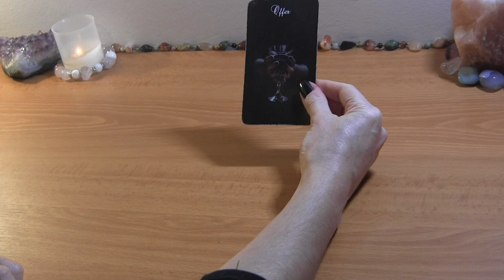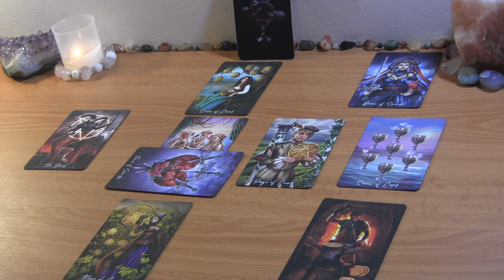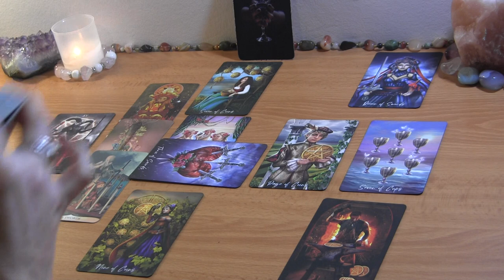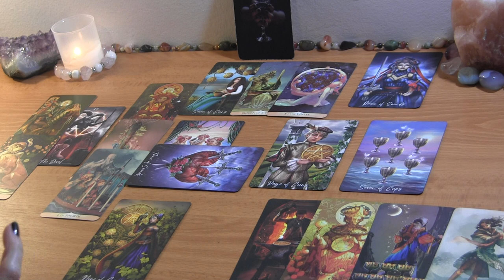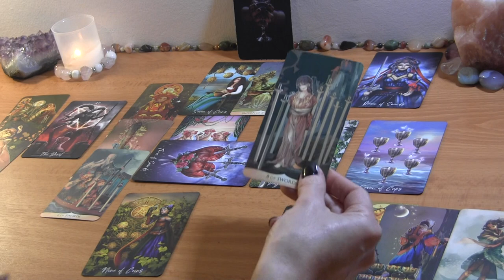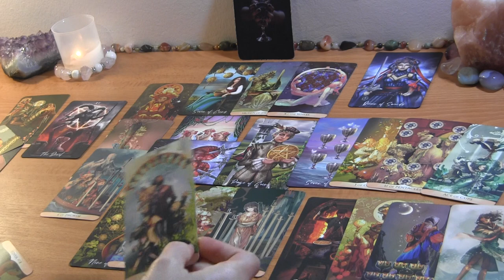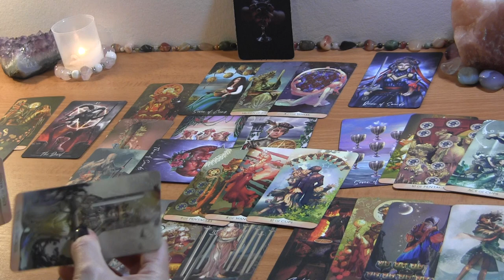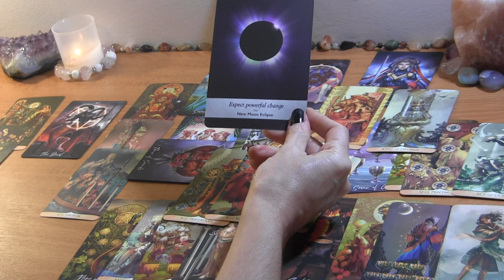AQUARIUS MID NOVEMBER: Unexpected Offer, Powerful Change! 🔮 Love Reading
Aquarius Mid November Love Reding

PERSONAL TAROT READING OPTIONS:
1.  BASIC LOVE READING ~30min $50
2.  EXTENDED LOVE READING ~45min $65
3. MINI-READING ~20min $35

  1. Reading option
  2. Your and your partner's first names, FULL DOBs  and current countries (if known)
  3. Brief description of situation (including if there is a 3rd party element to look into)
  4. Recent photos optional